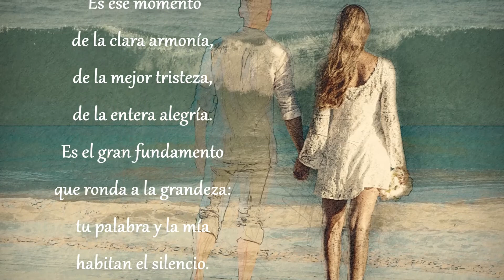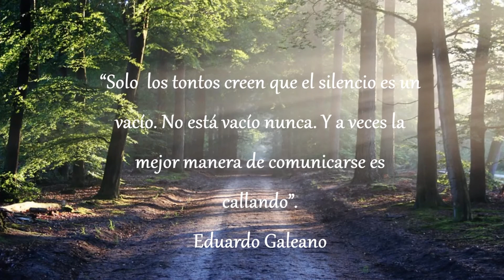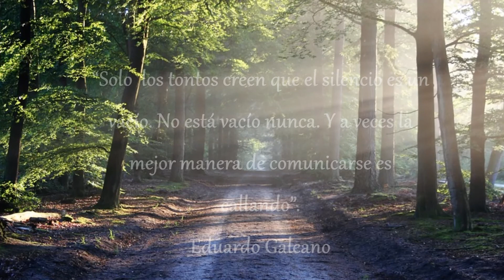Elogio del Silencio - Hamlet Lima Quintana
Elogio del Silencio es un poema escrito por Hamlet Lima Quintana en 1998. Constituye el prólogo de su libro "La Breve Palabra"
Hamlet Lima Quintana fue un escritor, poeta, compositor y cantante argentino que vivió entre 1923 y 2002, dejando una prolifera obra literaria  para su recuerdo.